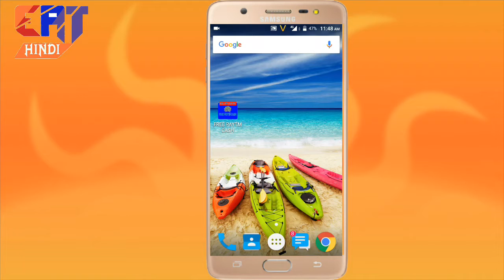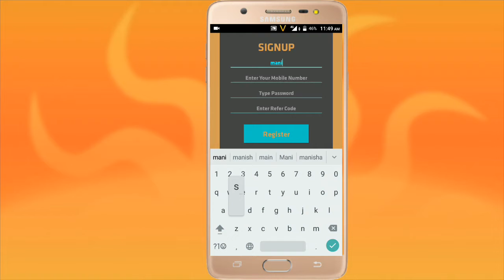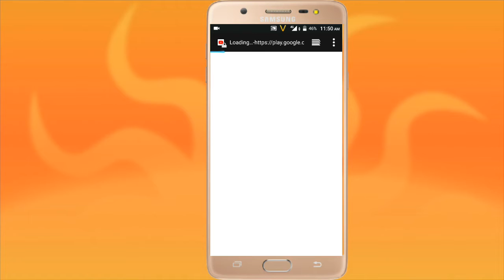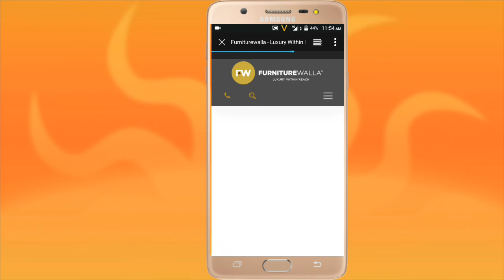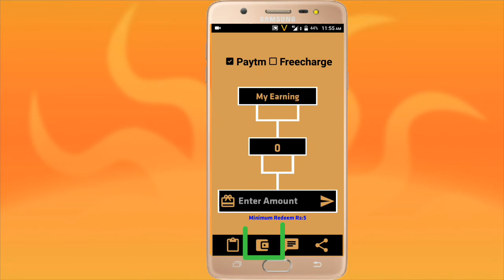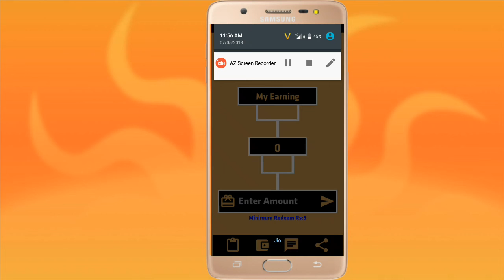DAILY 5RS PAYTM CASH EARN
DOSTO APP LINK NICHE HAI.